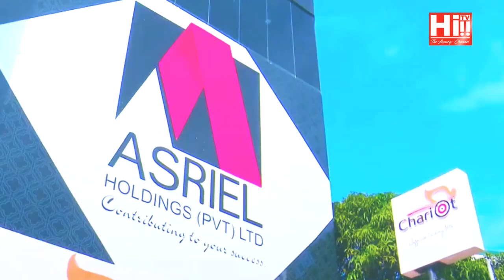Danu on Fire - Shanika Arseculeratne (Trailer)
DanuonFire featuring Beauty Doctor tonight at 10 only on HiTV

Dressed in Will by Zac
📸 Graphs by Uvin
Powered by Asriel Holdings